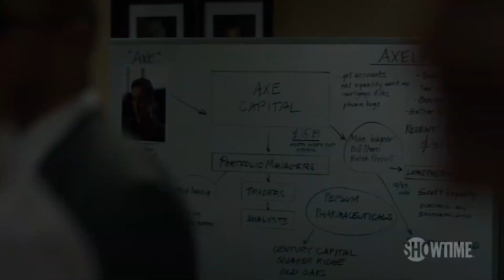BILLIONS Season 1 Trailer & Sneak Peek (2016) New Showtime Series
Billions Season 1 Trailer & Sneak Peek - 2016 Showtime Financial Thriller Series starring Damian Lewis, Paul Giamatti & Maggie Siff

Alle Infos zur 1. Staffel von Billions

Billions ist eine US-amerikanische Drama-Serie aus dem Hause Showtime. Damian Lewis, Paul Giamatti, Maggie Siff und Malin Akerman spielen die Hauptrollen. Die Handlung ist an der Wall Street angesiedelt und handelt von den düsteren Machenschaften, die in der Finanzwelt vonstattengehen.